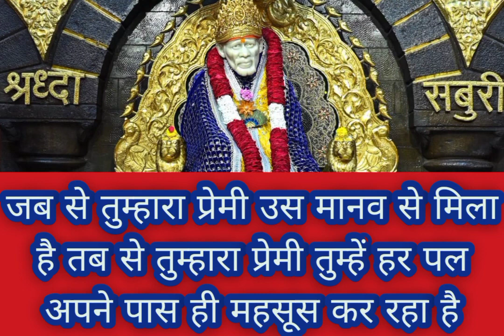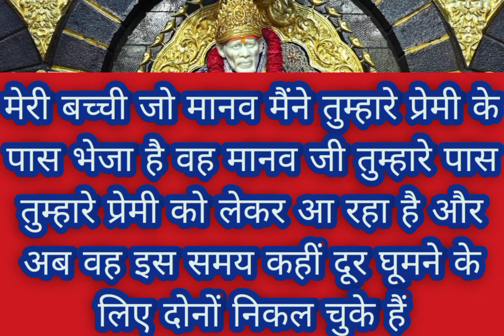sai nath maharaj ke is sandesh ke liye tumhen or tumhare premi ko...